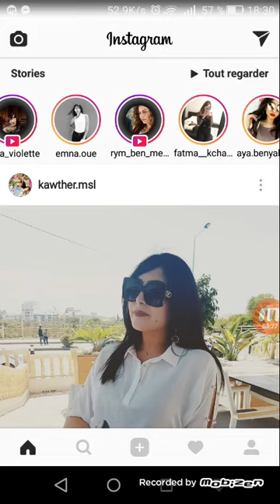Robe de violette de la nouvelle collection 2018